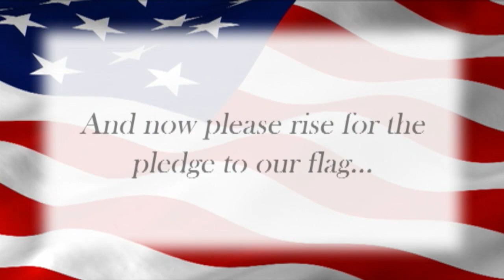Daily Dose 02-07-13